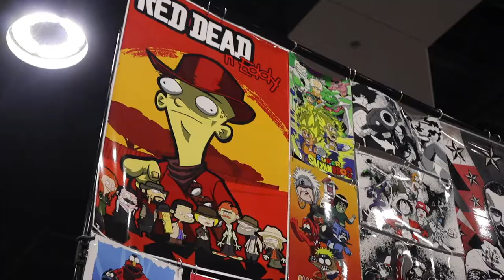Cincinnati Comic Expo 2021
Like i said I'm gonna try my best to upload as much as i can.

Song:
Killer ball:
Gesu No Kiwami Otome

キラーボール
ゲスの極み乙女。